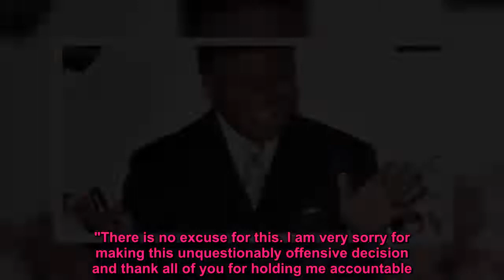Jimmy Kimmel used 'N-word' in imitation Snoop song in 1996, impersonated comic George Wallace in 201